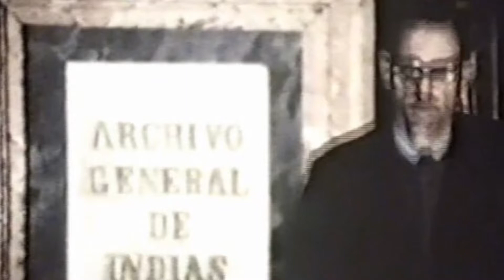Vintage Doctor Eugene Lyon